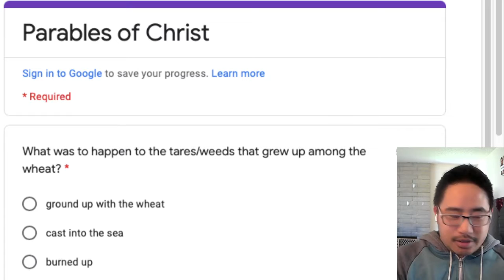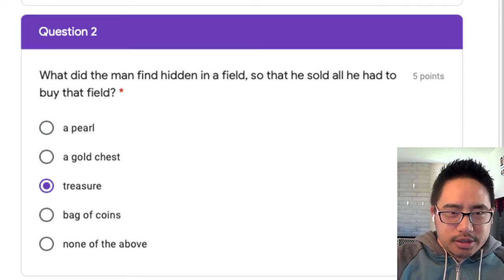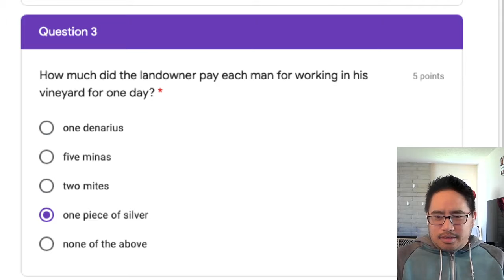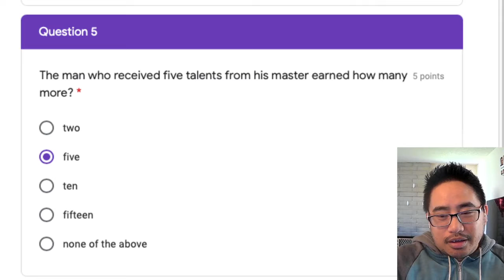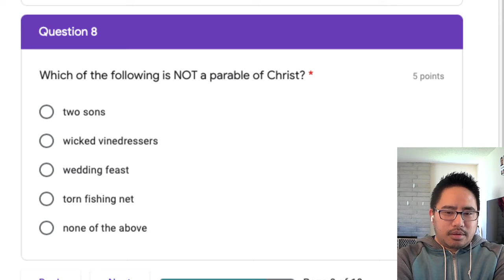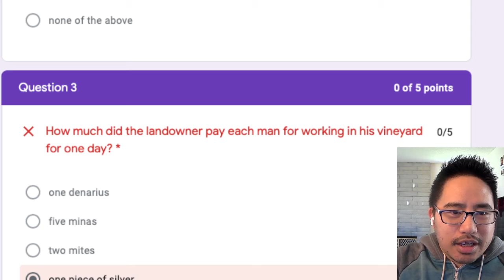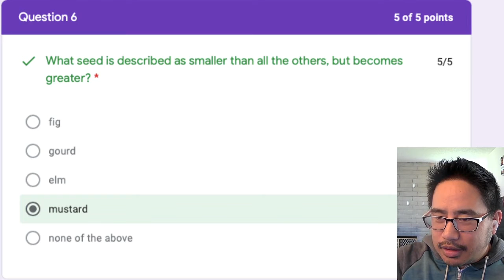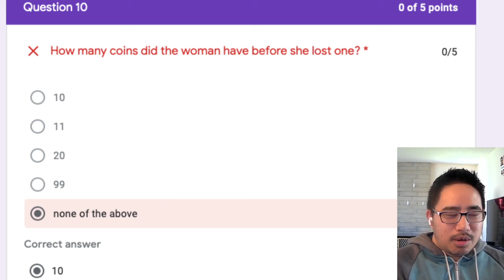GAME NIGHT! of PARABLES!!!